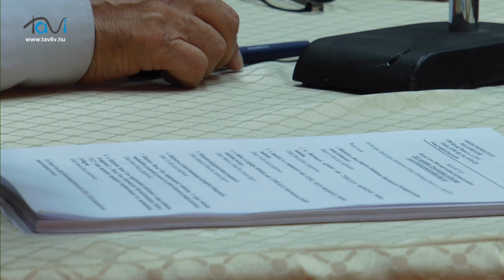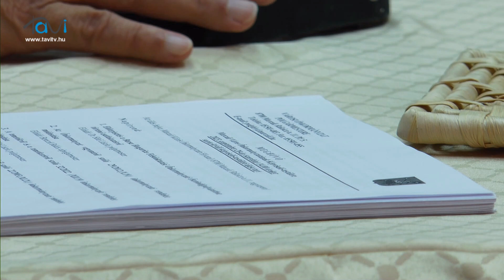Soron kívüli képviselő-testületi ülés - 2023. szeptember 20. - Tavi TV